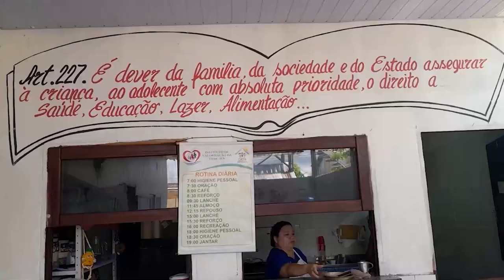Instituição acolhe mais de 20 crianças conta com ajuda em Manacapuru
O Grupo Norte de Comunicação doou alimentos para a Casa Esperança de Manacapuru. Cerca de  mais de 20 crianças são acolhidas gratuitamente.

A instituição conta com doações para continuar funcionando.